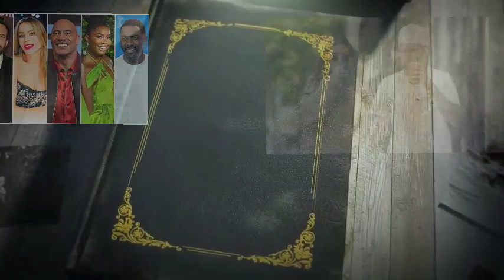OMG SELENA GOMEZ Rumored To Move In With Justin Bieber